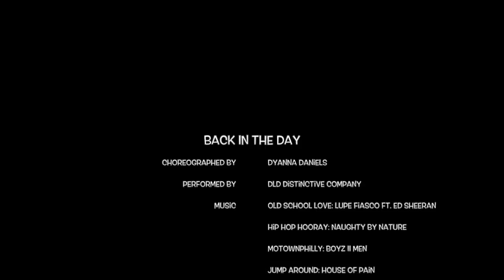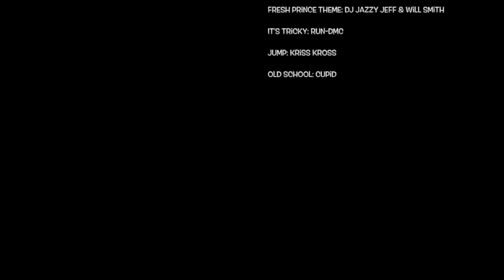BACK IN THE DAY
DLD's Distinctive Competitive Company at Open Call 2017!